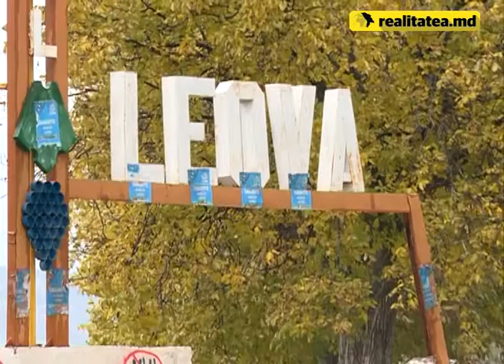18 00 COPII INSTRUITI e3